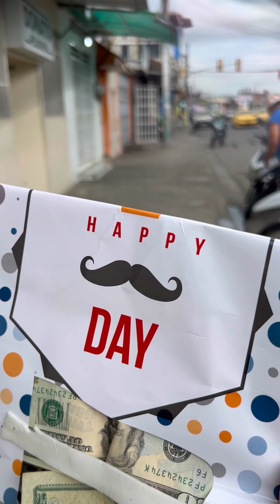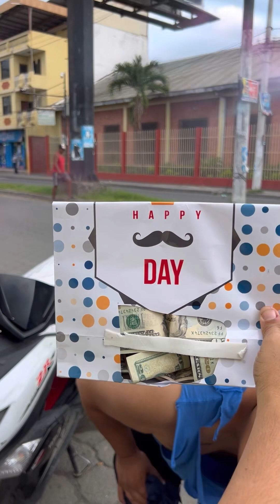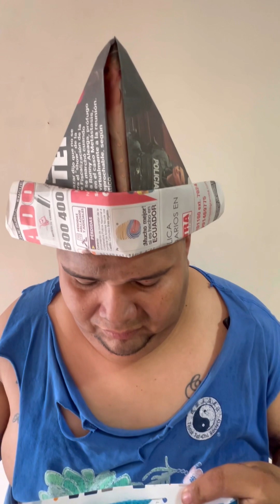Millonario Regala dinero a joven cuida carro 🚗